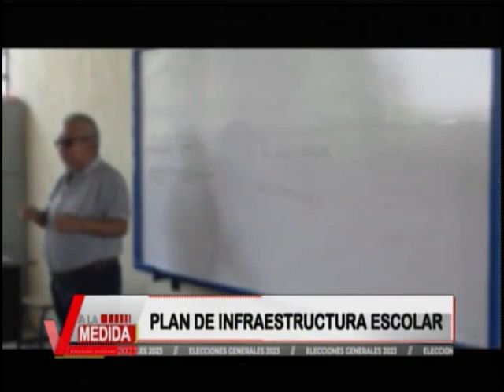Rafael Espada: "Tenemos que transformar la economía familiar"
El candidato presidencial por el partido Republicano, Rafael Espada, se refirió a la falta de oportunidades. “El país se tiene que industrializar”, dijo en exclusiva para A la Medida.

El presidenciable lamentó que la delincuencia cada vez esté en aumento, por lo que afirmó su compromiso para luchar contra las pandillas, maras y narcotráfico. Además, priorizó el tema familia y planea impulsar la economía nacional para la mejora de las familias guatemaltecas y así reducir la migración.